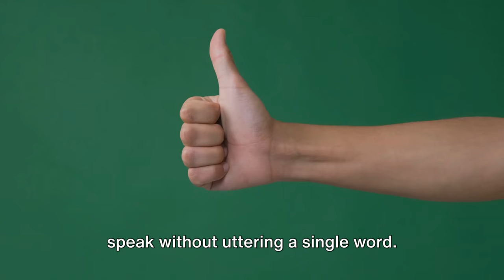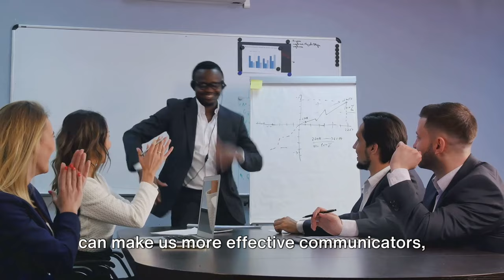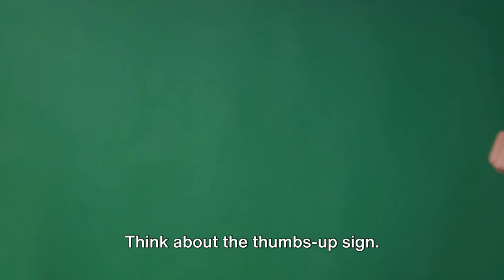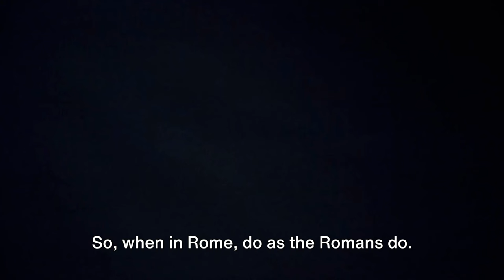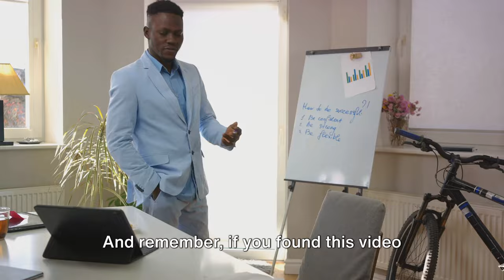Master the Art of Body Language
Ever wondered what your posture is telling the world before you even utter a hello? Or how a simple change in gesture can make you the most memorable person in the room? Dive into our latest video, "Master the Art of Body Language," and unravel the mysteries of non-verbal cues with a pinch of humor and loads of insights!

In this video, we're cracking the code of body language, making it as easy to understand as your favorite comic book. Whether you're aiming to ace that job interview, captivate your audience during a presentation, or simply want to be more aware of the signals you're sending out to the world, we've got you covered! 🎭

💼 From professional settings to personal encounters, learn how to:

Project confidence without saying a word
Decode the unspoken signals in conversations
Enhance your personal and professional relationships with the right gestures
🤝 Join us on this hilarious journey as we dissect the do's and don'ts of body language, share epic fails, and provide you with tips that you can apply in real life. Let's transform the way you communicate, one gesture at a time!

Your support helps us create content that makes communicating fun and easy!

Body Language
Non-Verbal Communication
Communication Skills
Improve Body Language